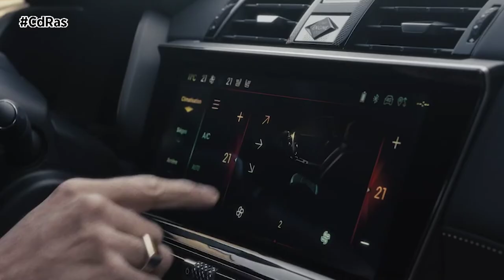DS7: EL REFINAMIENTO COMO GUÍA | By CdRas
El DS 7 es un modelo emblemático para el fabricante francés en nuestro país, ya que el 57% de sus ventas son de este modelo. Lejos de un simple restyling, DS continúa marcando diferencias con sus competidores, llevando a un nuevo nivel el lujo francés. Son muchos los cambios, pero posiblemente los dos más significativos vienen dados por la desaparición del «apellido» Crossback, y la separación introducida entre el nombre del fabricante y la serie del modelo.
Los cambios exteriores en este nuevo DS 7 son numerosos. Posiblemente lo más visible es la nueva firma lumínica, con unos faros delanteros DS Pixel Led Vision, que están formados por tres filas con 84 Led, que permite ofrecer un haz de luz mucho más potente, incrementando su alcance hasta los 380 metros, y aumentando la iluminación en las esquinas en un 8º.
Entrar en el nuevo DS 7 es como hacerlo en el salón de casa. Calidad en los materiales, perfecta combinación de colores y texturas, y una sensación de bienestar y placer que invitan al disfrute. DS cuida todos los detalles, y en la parte superior de la consola central, incorpora un reloj analógico que aumenta esa sensación de exclusividad.